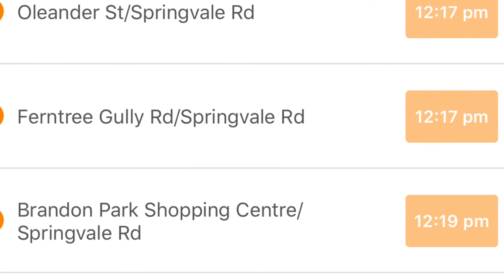2020 📹 Vlog 🇦🇺 | Public Transport 🛣 Experience in 👀 Melbourne using🚶🏽‍♂️Myki card 🚌 PTV info